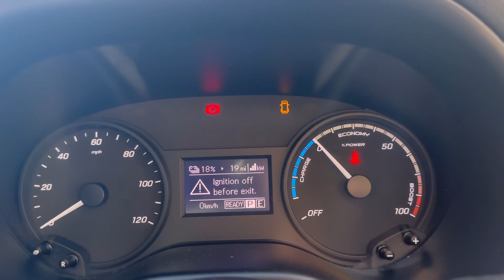Mercedes Evito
Hewitts Circus,
Hewitts Ave,
Grimsby
DN36 4SE